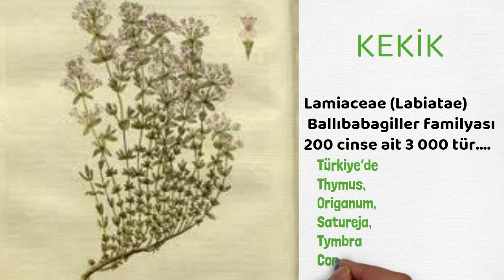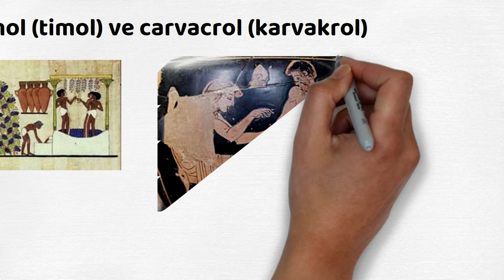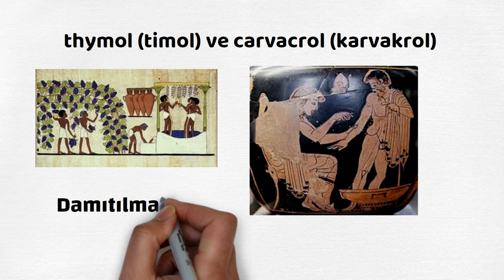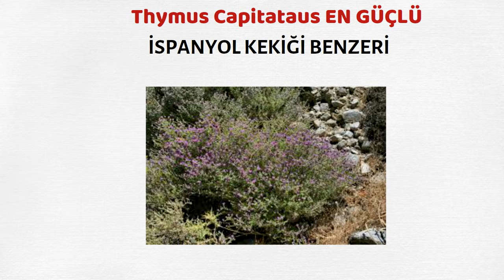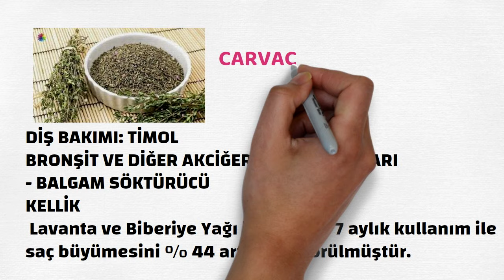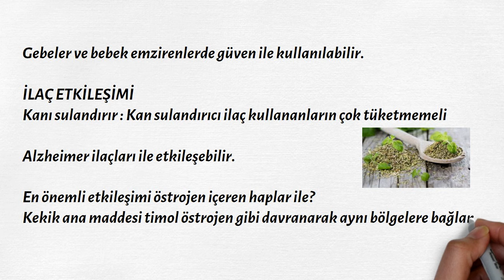Kekik, Faydaları, Prof.Dr.Serdar Akgün, Sağlıklı Yaşam, Sağlık Haberleri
KEKİK SEVENLER EL KALDIRSIN.
Basında Kekik ve Covid-19 ile ilgili bir haber görünce merak ederek araştırdım. Bakın neler buldum.
Bitkisel beslenem için bir kurs hazırladım;
Kaç çeşit kekik var? Gerçekten virüslere etkili mi?

me